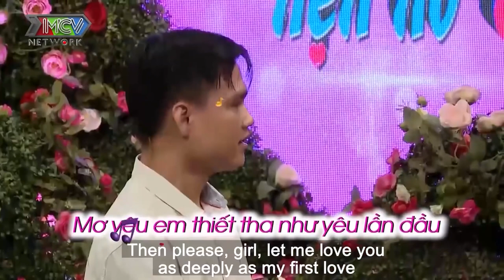Gái 30 Chăm Ăn Lười Làm, để Anh Zai Hồng Hoa Hoảng Hốt